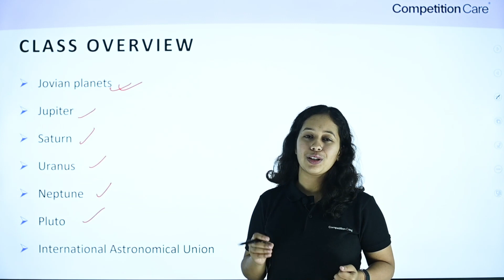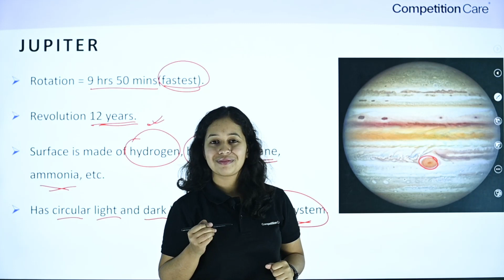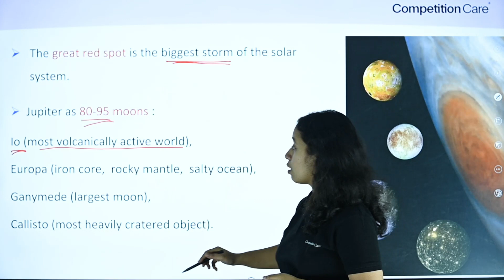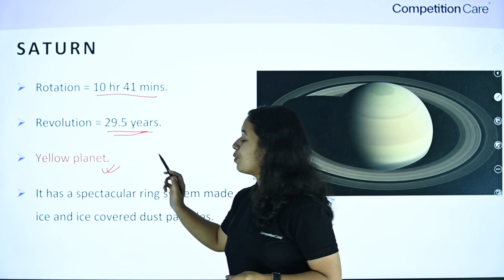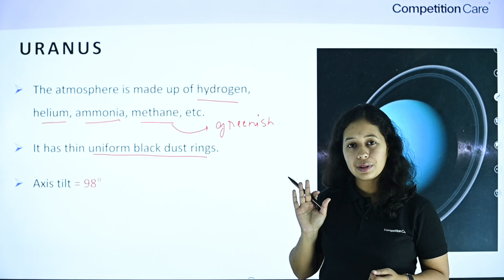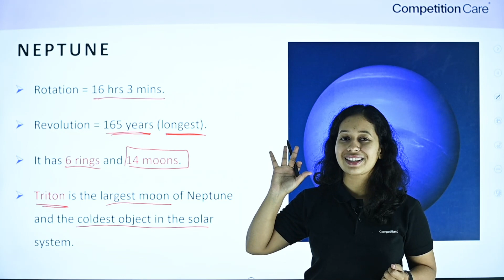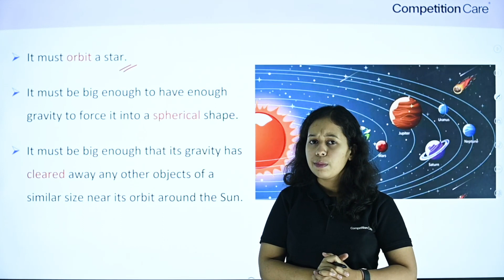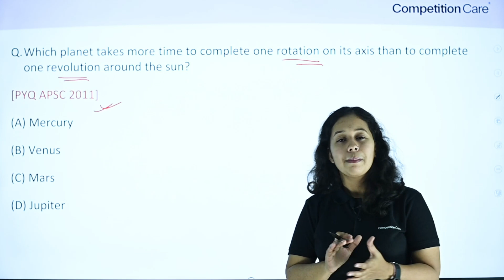Solar System: Part- 2 by Srinjana Baruah | Competition Care- Best UPSC/APSC Coaching in Guwahati